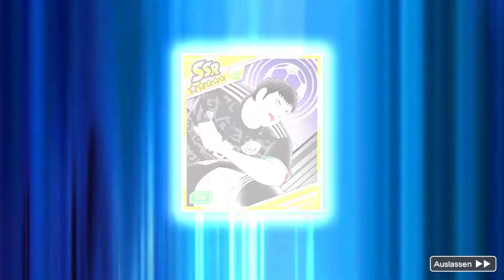World Warring Mexican Warriors Espadas & Ramirez - Step Up Transfer - Captain Tsubasa Dream Team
⬇️⚠️ Wichtige Infos hier ⚠️⬇️

▶️ Time Stamps:
0:00 - New Player
3:11 - Transfers
8:20 - Development of one Player

▶️ Meine Wunschliste
Bleib auf dem Neusten bei:
▶️ Mein Postfach:
Marcel Krause
Postfach 71 48
53071 Bonn

Captain Tsubasa Dream Team
by KLabGames

Mein Equipment:
Mikro (Samson Meteor Mic Titanium schwarz)